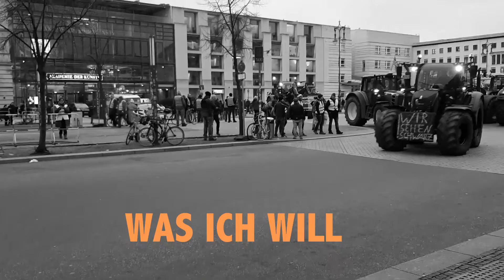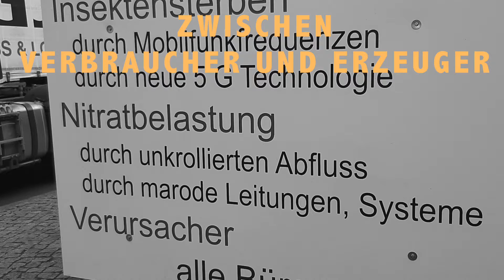WAS ICH WILL - Freiheit, Selbstbestimmung Souveränität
WAS ICH WILL

Dieses Lied entstand im Herbst 2019. Ich machte mich in diesem Herbst auf den Weg mit unr für unsere Bauern. Vorher war ich viel für unsere Schäfer und Weidetierhalter unterwegs und im Einsatz. Für unsere Kulturlandschaft, unsere Weidetiere, unsere Natur. Ab Herbst 2019 ging es dann mit unseren regionalen Bauern auf die Straßen Deutschlands, um für unsere heimische, regionale Selbstversorgung einzutreten.

Mein Mann wurde kreativ - und so ist dieser Song entstanden. Er schrieb ihn eigentlich für mich, für diese Situation, für mein Leben in diesen stürmischen Zeiten.
1000 Dank an Kristofer Vio für diese wunderbaren Zeilen.

Das Video ist entstanden in Zusammenarbeit mit meiner Tochter. Unser Fotomaterial von den Demos der letzten Monate habe ich in einem kleinen Film zusammen gefasst. Es waren spannende Zeiten. Viele wunderbare Erlebnisse. Viele tolle Begegnungen und wunderbare Menschen!

Wir freuen uns, wenn wir einen kleinen Beitrag leisten können für unsere Bauern, unsere Weidetiere, unsere Kulturlandschaft, unsere Natur - und für unsere regionale Selbstversorgung!

WAS ICH WILL!

Viel Licht und Liebe!

Eure

Lou